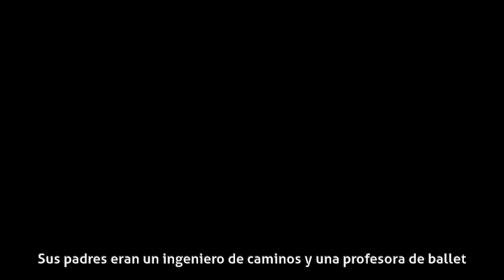Belén Rueda - Biografía